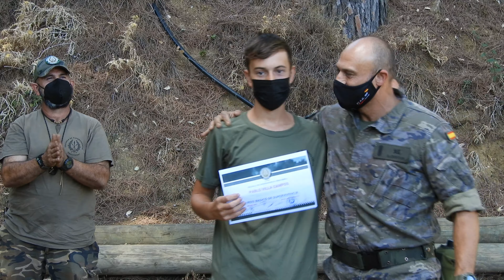SUPERVIVENCIA : 2ª PARTE CBS OCTUBRE 2021 (PADAWAN) N 51 51/21 ESCUELA DE SUPERVIVENCIA ANACONDA 1